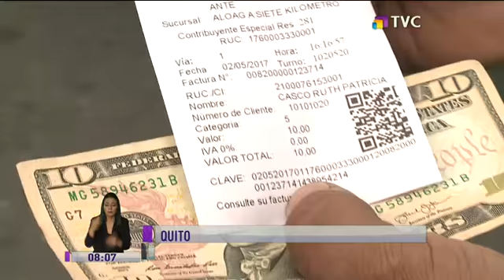Prefectos de Pichincha y Santo Domingo se reunirán para tratar tarifas de peajes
Nuevamente los prefectos de Santo Domingo y Pichincha se reunirán para tratar las reformas del fideicomiso vigente que permita la rebaja al peaje de Alóag. Transportistas anuncian medidas